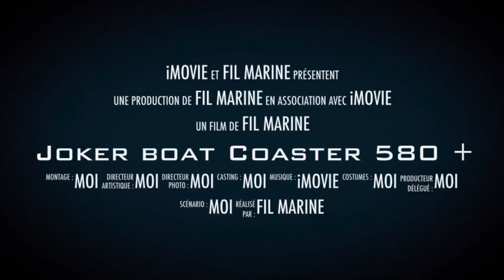Teaser - Semi-rigide Joker Boat Coaster 580 +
Bande annonce de la présentation du Joker Boat Coaster 580 + !

Disponible dans votre concession Fil Marine !